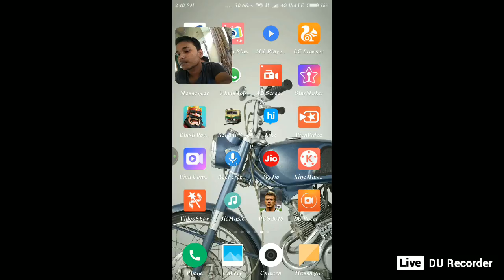subir Live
bethuadahari